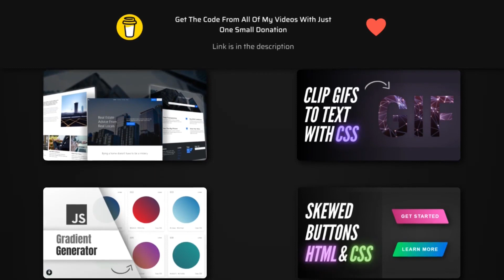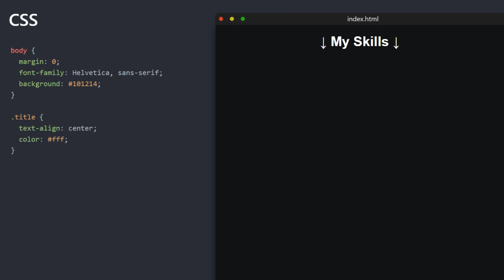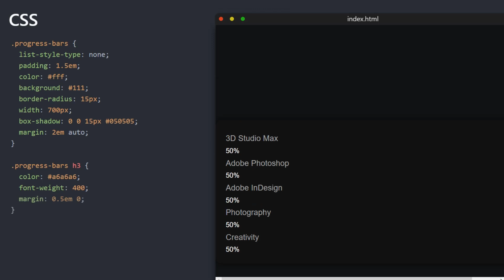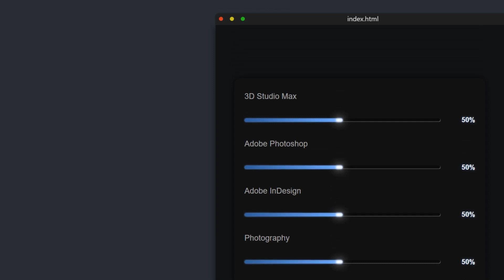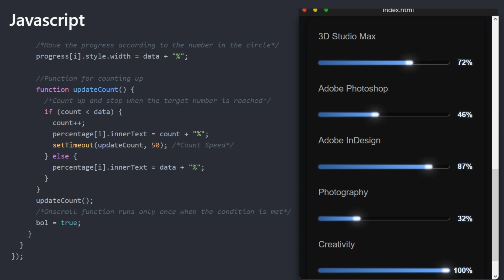Scroll Activated Progress Bars w Javascript | Quick Tutorial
How to create a beautiful progress bar design with displayed percentage in numbers and progress length that is activated when the page is scrolled to it. A great and useful trick to use for displaying your skills in your own website portfolio.

How to-
- Activate transitions and animations when the page is scrolled
- Create a beautiful and unique progress bar design
 using many shadow, linear gradient & ::before ::after tricks
-  Make clean layouts with flexbox
- Crate a number counter with Javascript quick and easy
- Manipulate CSS transitions in Javascript

progress bar
onscroll
animation
css
html
coding
program
modern website design